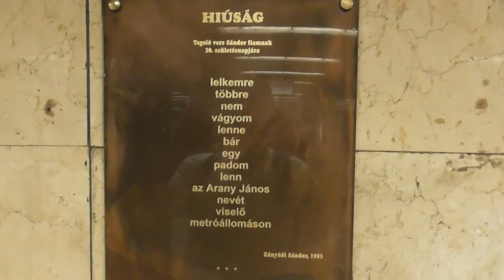2018.08.02 Vlog Kányádi pad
Rövid vlog a Kányádi padról. Arany János utcai metrómegállóban megtalálható